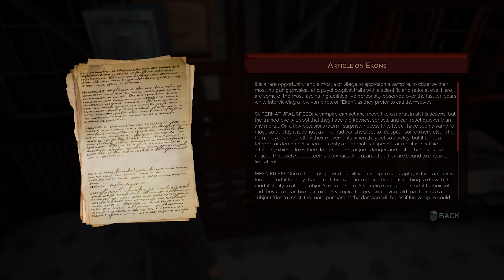Let`s play Vampyr #5 / Hospital personel / 1440p 60fps / little editing mistake !